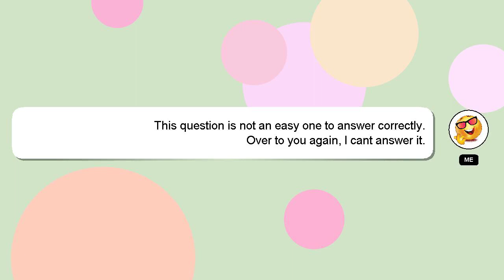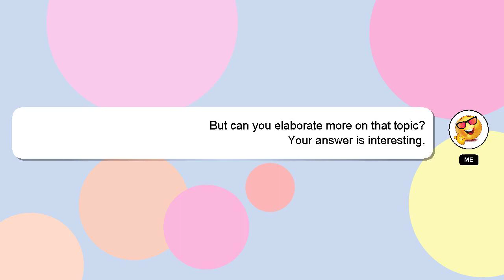How to adjust rainbird 1800 sprinkler heads for direction and flow?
A brief presentation of myself, Hello everyone, I'm Delphi. I can assist you in answering your queries. - How to adjust rainbird 1800 sprinkler heads for direction and flow?

If you have more specific query you can comment or chat with me  and let me know your queries. Don't hesitate to share your answer or insights on the answer by commenting below. Your answer will be appreciated and acknowledged with a 'heart' from me.

*2 What we are experimenting :*